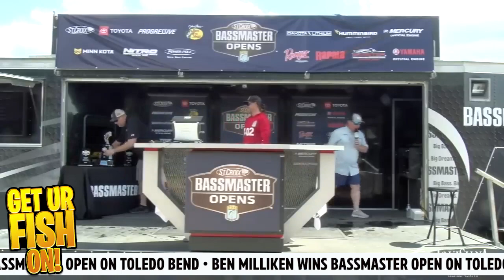Is @MillikenFishing the GOAT Bass Professional for Content Creators?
Is Ben Milliken of @MillikenFishing the GOAT YouTube content creators for professional bass fishing tournaments? Ben recently start competing against the BIGGEST and BEST in The Bassmaster Opens and WON his second event versus some of the best anglers in the world.  Ben didn't just win, he won wire to wire and crushed all the professional anglers who are trying to win an Elite ticket but also a Bassmaster Classic bid in 2024.  So, is here the GREATEST OF ALL TIME for content creators who are trying to become a professional bass fishing tournament angler?